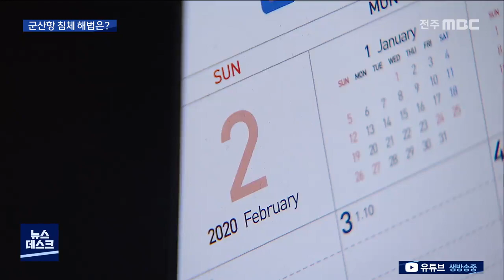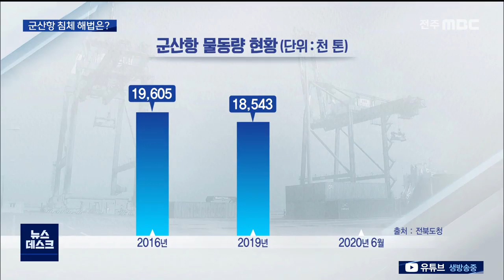[뉴스데스크] 한숨짓는 군산항... 반등 대책 시급